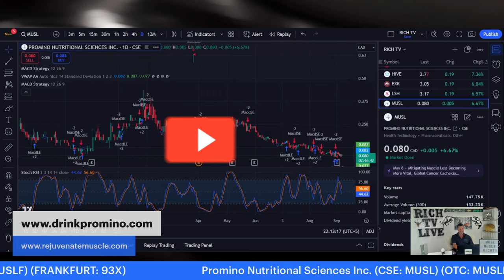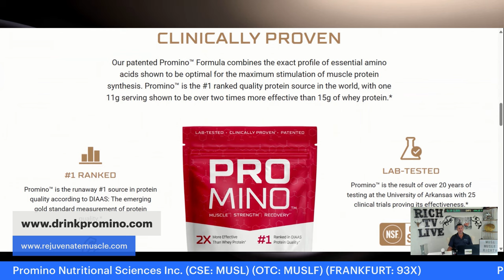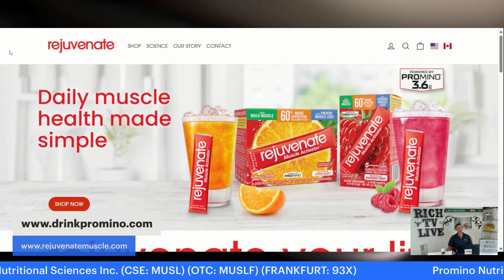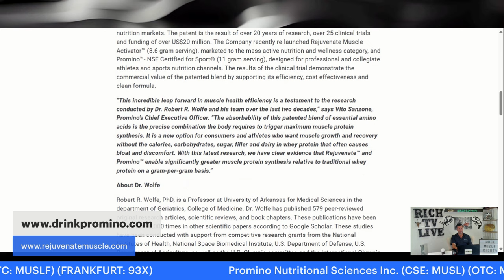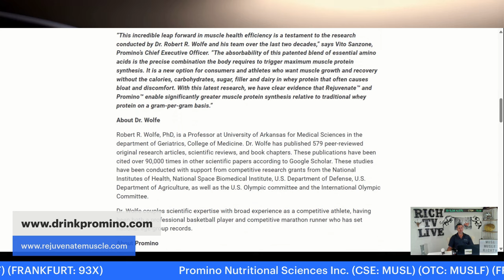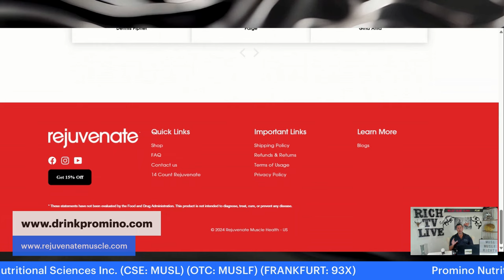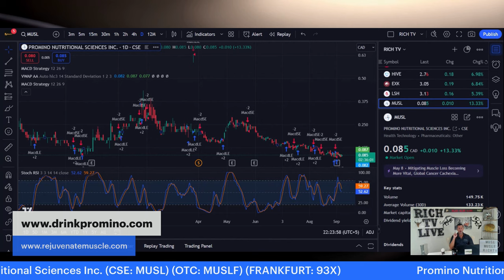Promino Nutritional Sciences Inc. Breaking News (CSE: MUSL) (OTC: MUSLF)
Promino Nutritional Sciences Inc. Breaking News (CSE: MUSL) (OTC: MUSLF) - September 9, 2024

Promino Nutritional Sciences Inc. (CSE: MUSL) (OTC: MUSLF) (FRANKFURT: 93X) (the "Company" or "Promino") today announced the release of results of a new human clinical trial led by Dr. Robert R. Wolfe, Phd. The trial found that a 3.6 gram serving of Rejuvenate Muscle Activator™ has the same effect on muscle protein synthesis as 40 grams of whey protein.

The clinical trial measured protein equivalency between the patented essential amino acid blend underlying Rejuvenate Muscle Activator™ and Promino™ versus traditional whey protein, long considered the leader in muscle health. The patented amino acid blend was found to be 11x more effective than whey protein isolate gram-for-gram.

Investing is inherently risky. RICH TV LIVE is not responsible for any gains or losses that result from the opinions expressed on this website, in its research reports, company profiles or in other investor relations materials or presentations that it publishes electronically or in print. Sponsored video by Promino Nutritional Sciences Inc. $2500 cad and RICH TV LIVE INC. owns 66,700 restricted shares.